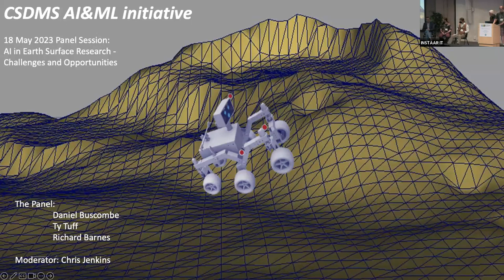CSDMS meeting 2023: Panel Discussion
AI in Earth Surface Research - Challenges and Opportunities